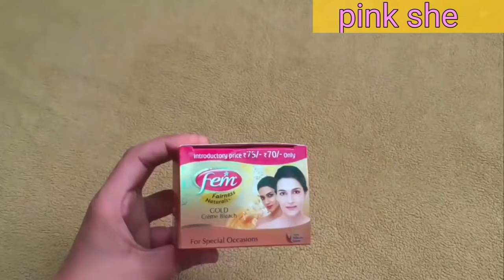पॉलिथीन की Help से सिर्फ ₹20 में बालों को Highlights करें, Hair Highlights at home, pink she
hello

Hello friends, in today's video I have told you how to highlight hair at home.
I have highlighted hair with the help of polythene.
Highlighted hair look great,  with this trick, you can also highlight your hair at home, which is very easy.